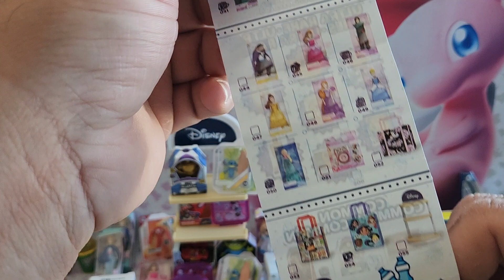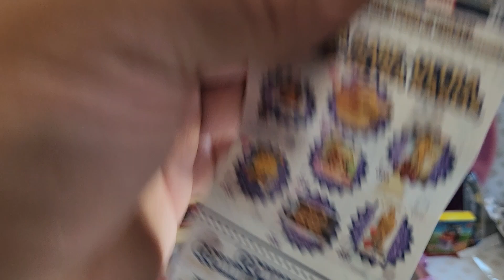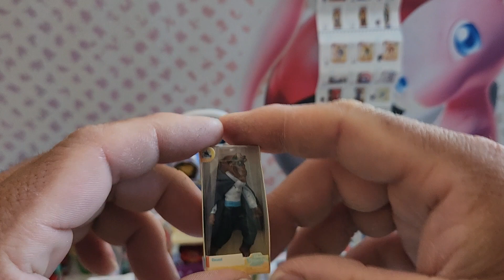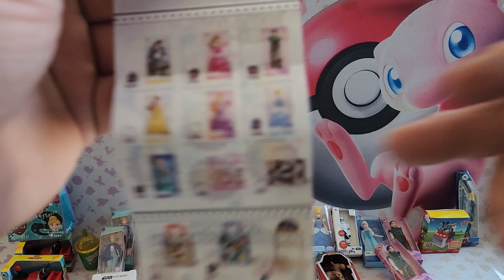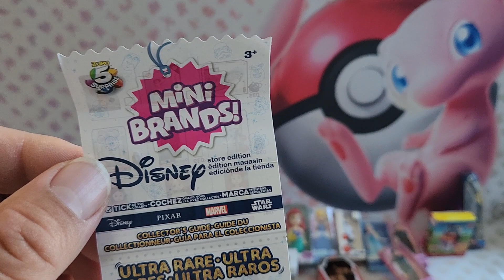Mini Brands Disney Store Edition Thursday